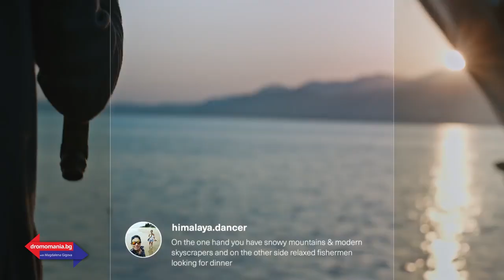Грузия – новата звезда на туристическия небосклон – Dromomania с Маги Гигова (Еп. 7)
За грузинците виното е не само традиция, а и връзка с дедите, с корените и надежда и поглед към бъдещето.

Тази седмица гост в студиото на Дромомания, по единствената здравна телевизия у нас, CodeHealth TV, ще бъде Н.Пр.Тамара Лилуашвили – посланик на Грузия у нас от 2018 година.

Как Грузия иска да се обозначи на икономическата, туристическата и …винена карта на България, какво се случва там по време на пандемията и как живеят хора, ще научите от Дромомания с Маги Гигова.